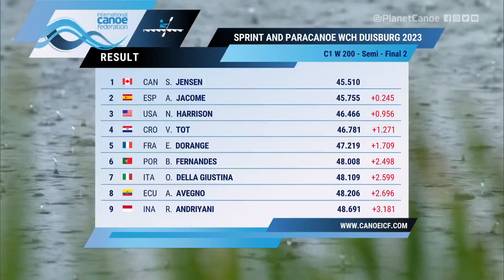C1 Women's 200m Semi-Final 2 / 2023 ICF Canoe-Kayak Sprint World Championships & Olympic Qualifier